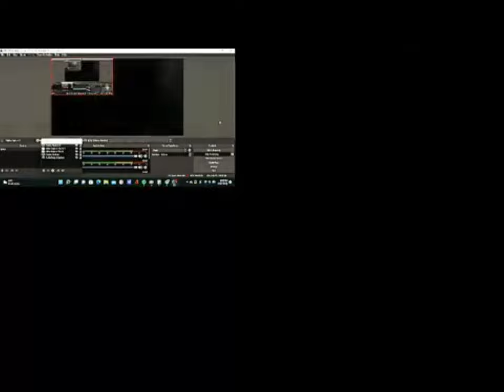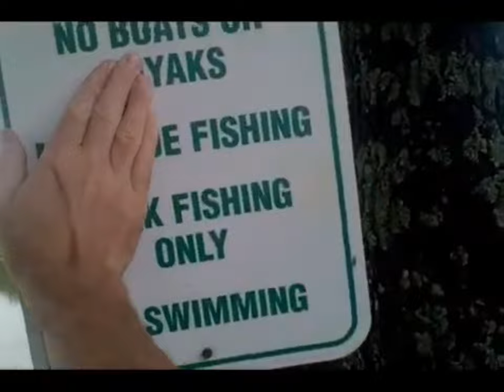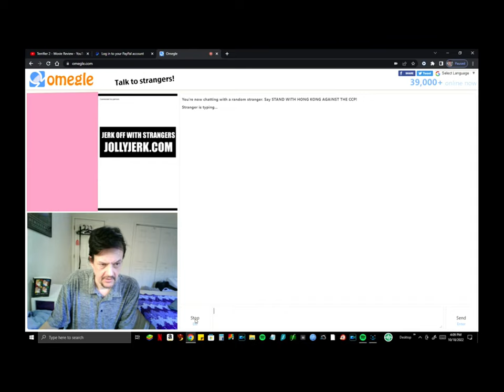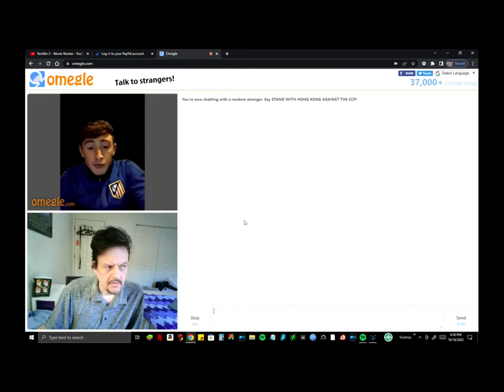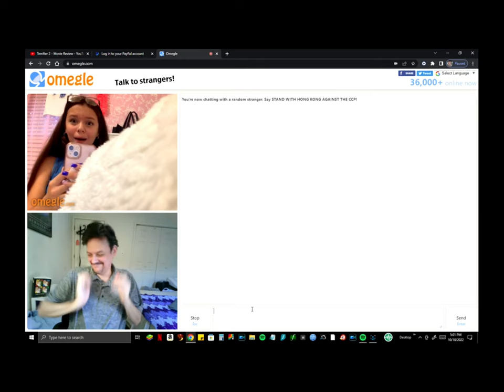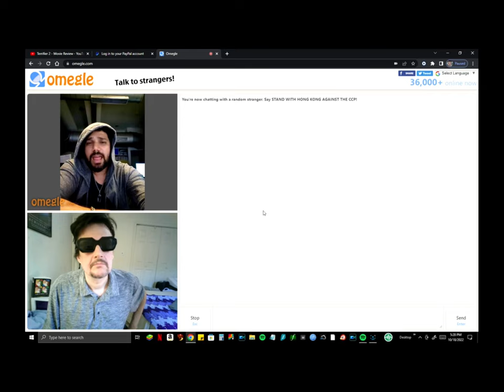Best of VibeSparx WTF Funny, Outrageous Clips - Compilation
Enjoy my funniest WTF moments compilation. They could be anything really, but are sure to be crazy, fun, and surprising. Thx. :)

00:00 Welcome!
00:23 Another Fucking First Video From Another Fucking YouTuber
01:24 Challenge Me: I Dare You
02:56 Reaction To Run BTS by K-pop Sensations BTS
05:04 Movie Review - Sonic the Hedgehog 2
08:15 You Won't Believe What I Did
21:06 Fortnite: Battle Royale Challenge
30:47 Fortnite Comedy Video: I Died In Fortnite
44:23 Another Meowing YouTuber Presents: Funny Cats Are Timeless
47:43 At the Park
49:24 The Fuck Politicians Political Party
49:56 Another Fucking Shockingly Hilarious Omegle Video
53:26 My Interview With MrBeast
55:17 Funny Fake Viagra Commercial
55:46 My Interview With Jeffrey Dahmer
57:37 Woo Woo Wah Wah
57:46 My Interview With Elon Musk
60:24 Thank You!
61:58 Subscribe